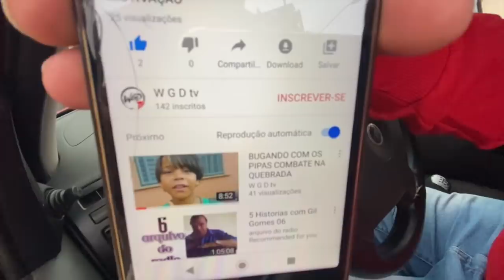ELA ANDOU NO MEU GOL TURBO